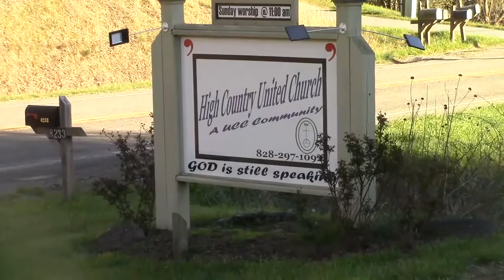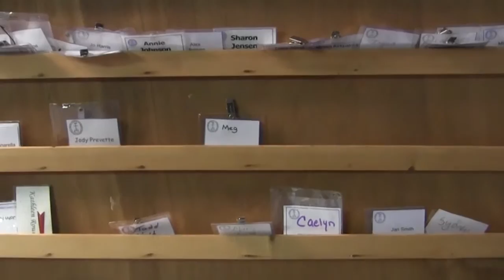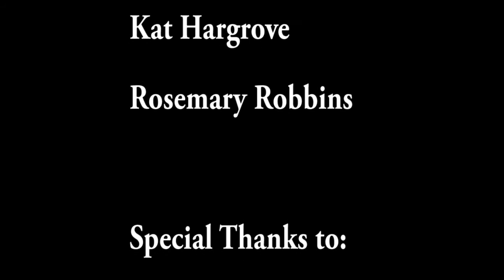The Growing Process: Where All Are Welcome | A Documentary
A short documentary by Kat Hargrove and Rosemary Robbins about High Country UCC in Boone, North Carolina